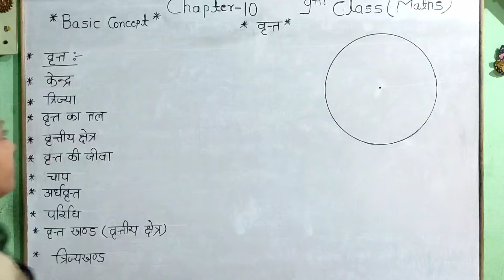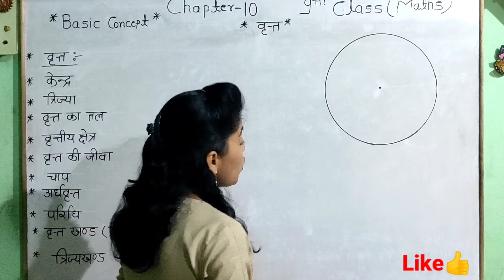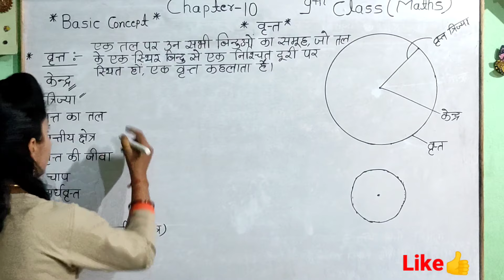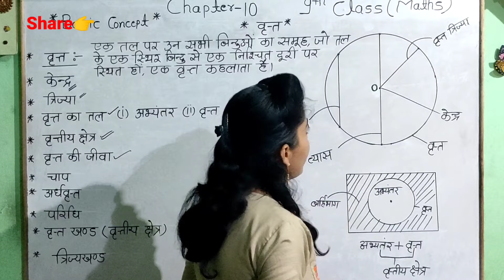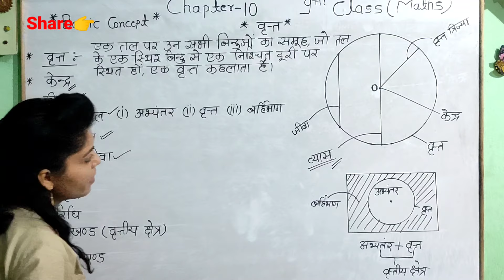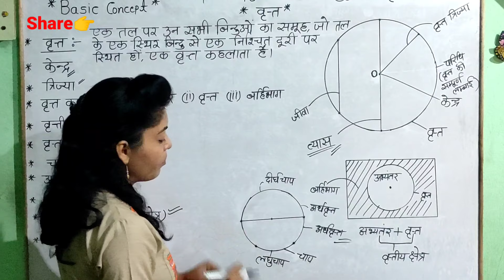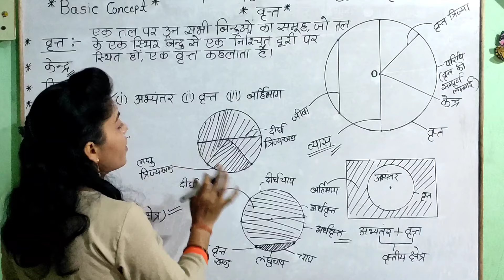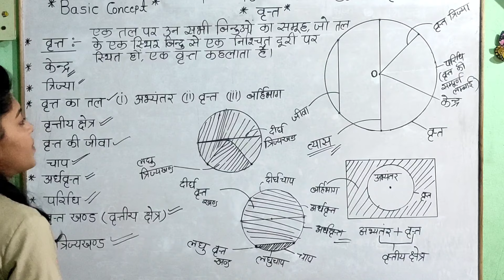9th class maths exercise 10.1 basic in hindi|9th maths chapter10 in hindi